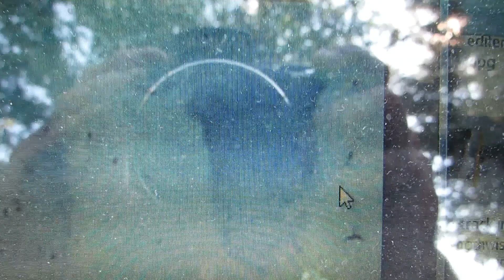A bit more with my great friend, John Bindernagel,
A bit more of our  Sasquatch Documentary  John and I were doing at the time,   John was a great kind soul.  Always missed. Rest in Peace John.